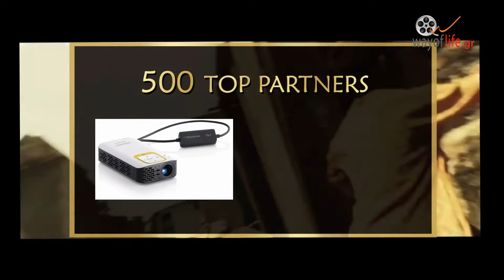30years Competition India by LR Health and Beauty